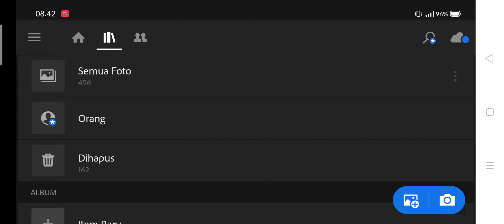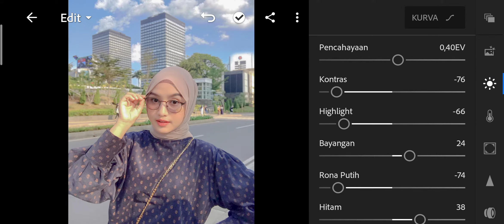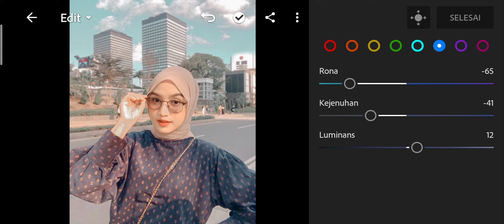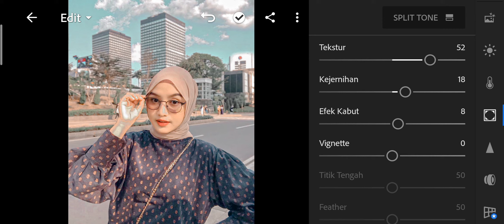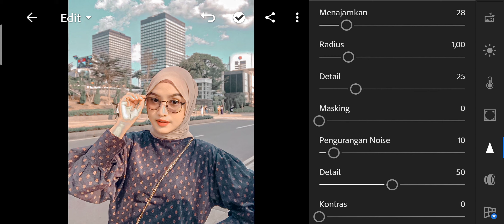Tutorial Lightroom Mobile | Cara Edit Foto Ala Selebgram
Hai guys! untuk vidio kali ini aku bikin tutorial untuk edit foto outdoor,tapi kalau untuk foto indoor juga bisa. Selamat mencoba!